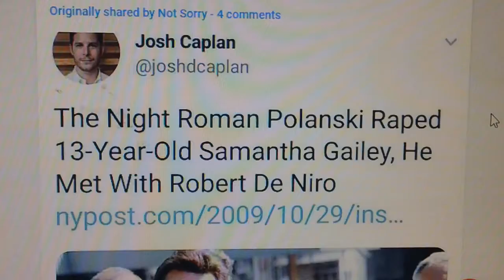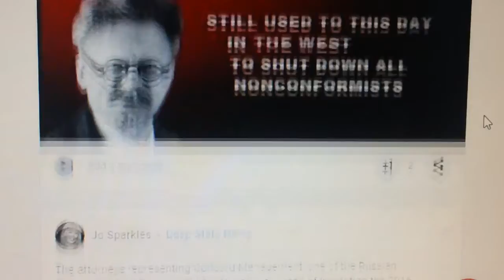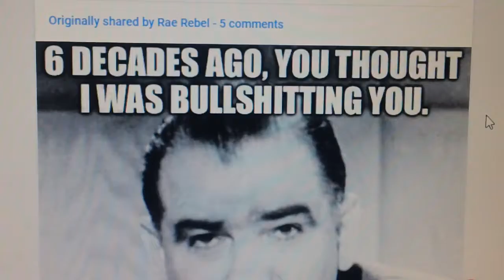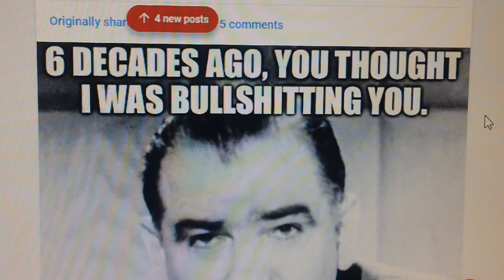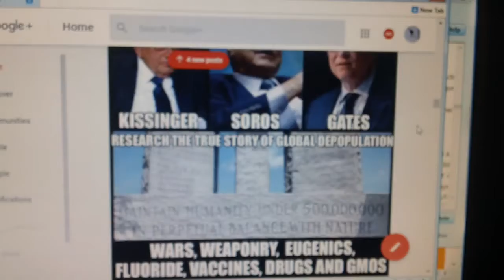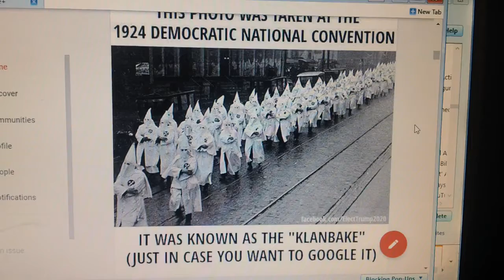News making the rounds